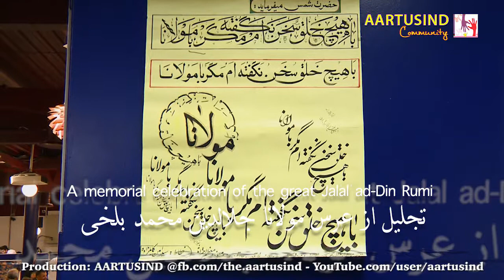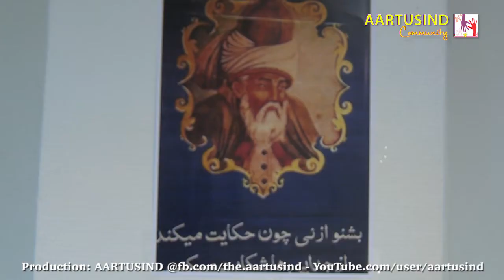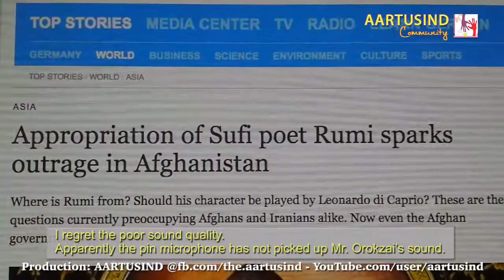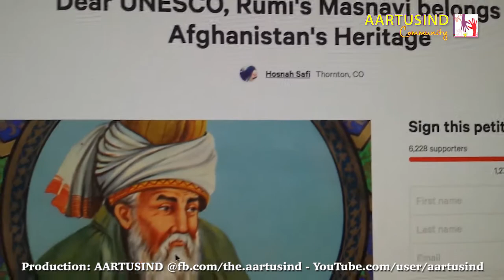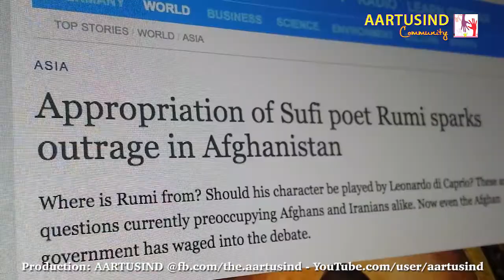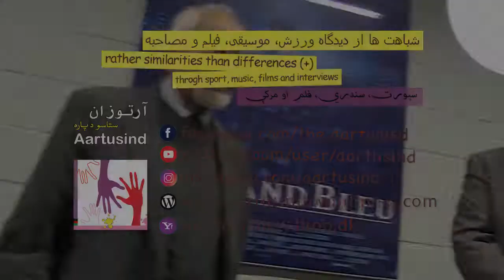A memorial ceremony of the great Jalal ad-Din Rumi in Denmark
The Afghan-Danish women association in December 2016 held a literary memorial ceremony of the great Jalal ad-Din Rumi in the city of Vejle, Denmark.
At the ceremony some well-known scholars of Persian literature and Maulana experts lectured for the audience of more than 250 people.

The speakers among others were:
Farooq Orokzai
Ahmad Wali
Fazlluah Zarkoob
Ahmadullah Watandost
Tahminah Salik
Adbul Ghiath Wahedi
Musical Entertainer, Elias Shahna
The keynote was Latif Nazemi and the host and announcer was Malalai Shabnam